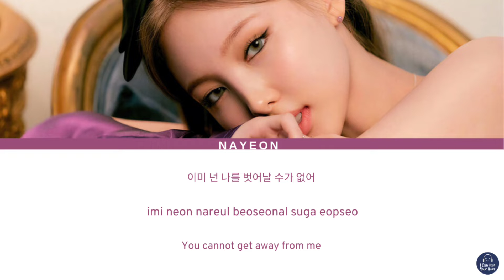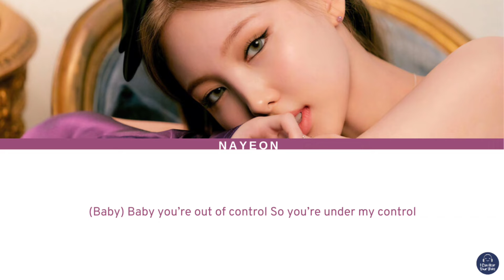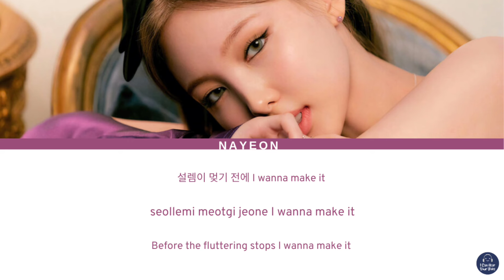Nayeon Twice - POP! Lyrics (Color Coded Lyrics Han/Rom/Eng)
Artist : Nayeon Twice
Song : POP!
Album: Im Nayeon
Released : June 24, 2022